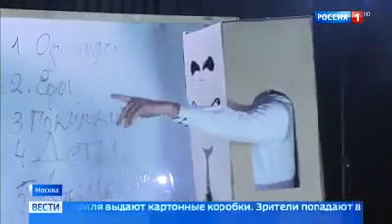Интервью актрисы Алены Федоровой в телепрограмме "Вести" на канале "Россия-1"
Телепрограмма "Вести" эфир от 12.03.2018 в 12:50.
Внеконкурсная программа фестиваля «ЗОЛОТАЯ МАСКА» прошла на площадке Электротеатра Станиславский. Лаборатория «Театр и современная литература для подростков» познакомила зрителей с замечательными произведениями для тинейджеров, над постановкой которых трудились молодые режиссёры, художники, композиторы и актеры. Всего было показано 5 работ было показано. Среди них «Мучные младенцы» Энн Файн, где маму сложного 14-летнего подростка сыграла актриса @electroalena Алена Федорова. В интервью она рассказывает о том как готовилась к роли, чтобы воплотить режиссерскую задумку Натальи Пахомовой.

Там много полезной информации о постановке голоса и технике речи.